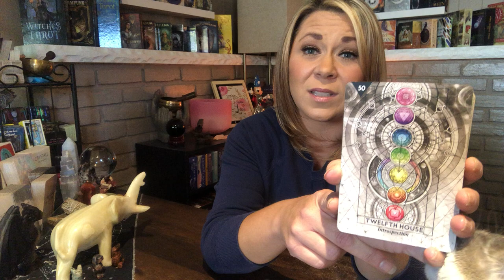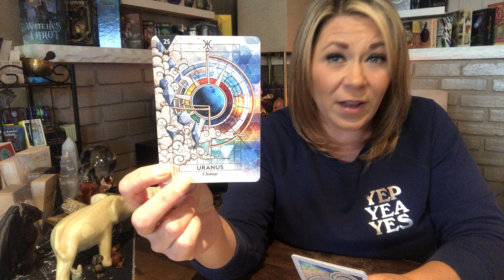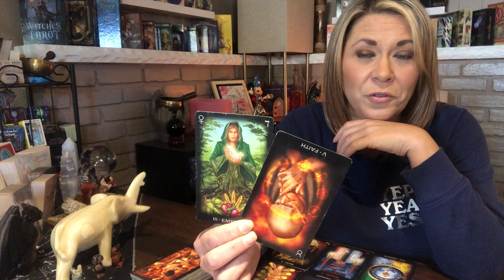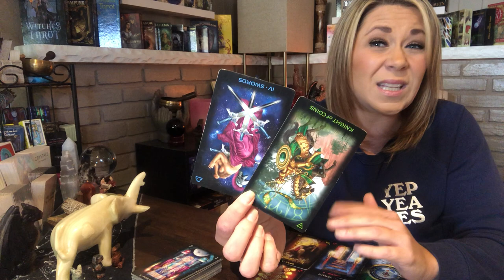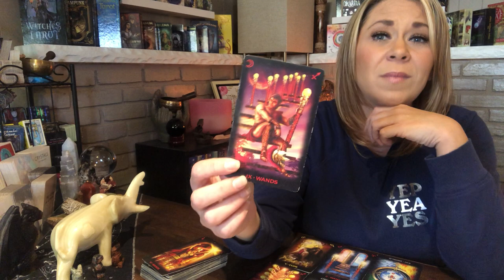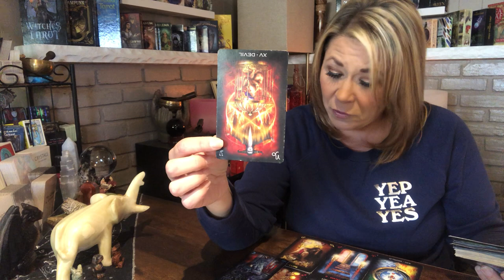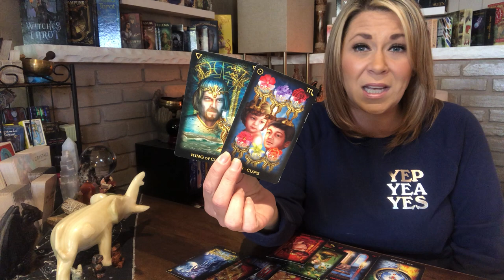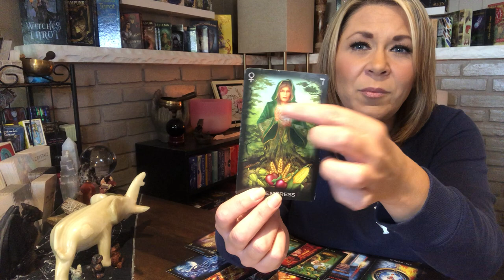Daily Message | Moved by the Goddess | Heart Healing Connection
All humans were created in God's image and what we all have in common is our capacity for creation.  Our thoughts create our reality. If we change the nature of our thoughts, then we change ourselves and release ourselves from all limitations and we can then expand the limits of our consciousness. We can free ourselves of karmic bondage!!

Soulmate, Twin Soul, Karmic Relationship, or Cosmic Divine Partner?
Reading Session $199
**Includes Tarot and Oracle Cards
Is there a connection that binds you? How can you identify if you are dealing with a soul mate, a twin flame, a karmic or cosmic divine partner?
This reading session allows you the awareness you need for your spiritual growth and to be directed onto the path of fulfillment this lifetime.
Allow me to compare and analyze our combined charts to decipher the karmic “Signature” in your birth charts to help you gain valuable insights into your karmic connections with others.  We will explore the distinctive characteristics revealed in the birth charts, going over the signs, planets, houses, nodes and elements that identify the importance of this relationship through this chart comparison.
I can help explain why you choose certain partners, and what can be done to attract the right partnership for your spiritual attraction.  A session can also help improve your present relationships with friends and family along gaining the awareness needed to decipher which type of relationship you are currently dealing with.

Personal Birth Chart
Reading $144
When we embrace freedom from karmic patterns then we can fully step into our unique path and purpose pertaining to our certain abilities and talents as a soul.
A birth chart reading will help you identify your karmic patterns, your potential, your spiritual qualities, and talents, and can show you where your problem areas are.
It is like a photograph of the soul’s karma and past karmic choices, showing a picture of your life and revealing influences of your past to help you step into the possibilities of the future.
The birth chart is the cosmic map to your consciousness, it shows your limitations and where to set yourself free to fulfill your destiny.

60 Minute Tarot and Oracle Reading $99

STARCODE ASTRO SESSION - $55
Let's investigate current celestial characteristics and patterns of your current journey.  We take a look through the spiritual lens of your current energy world to view any problems or situations going on to help you gain deeper awareness and a different perspective.
Digging into the current compartments of your life that are being affected in the present moment and what is in need of attention to expand.
Let's get to the heart of the matter together!